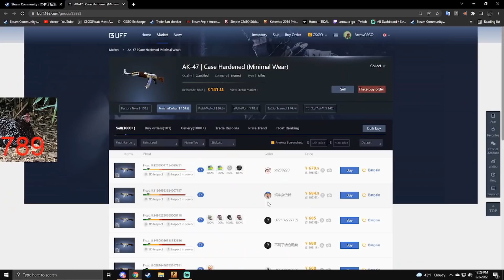"Check out this ak..."